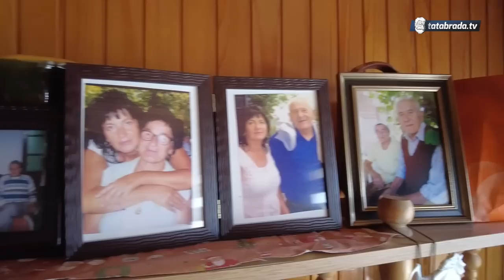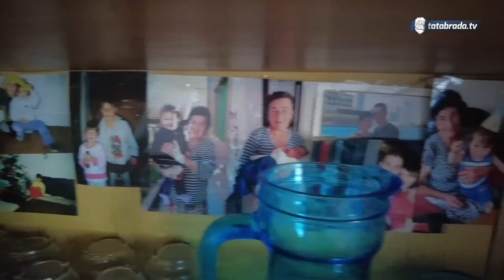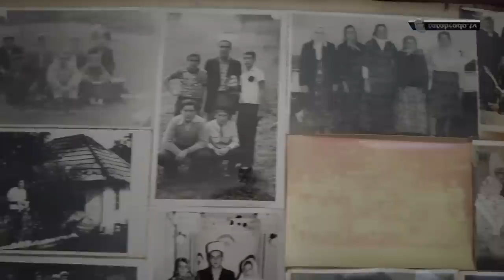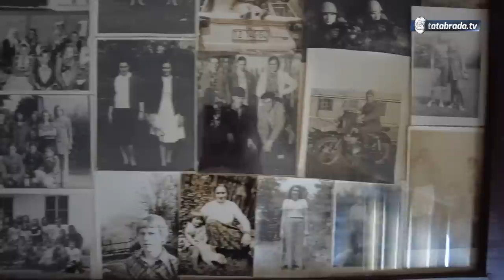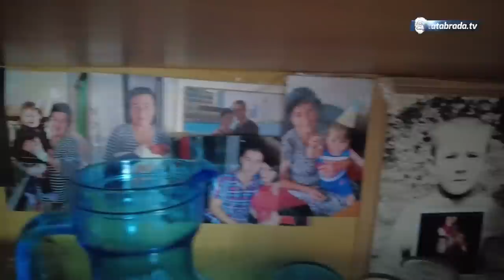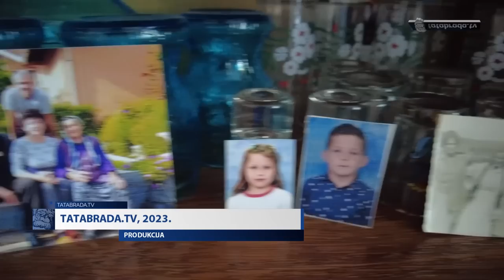"Radio sam kao vozač do onog momenta kada su ljudi podletili pod prikolicu i poginuli!"